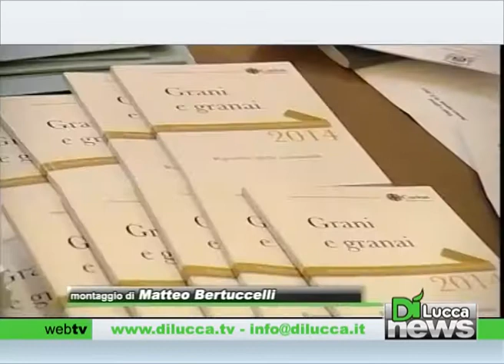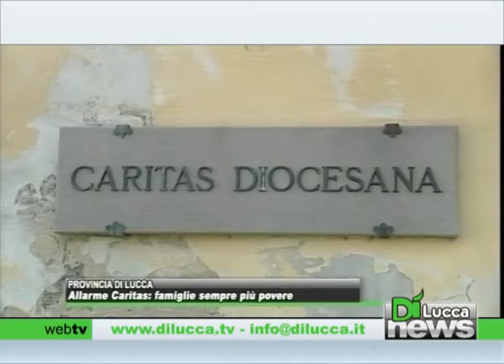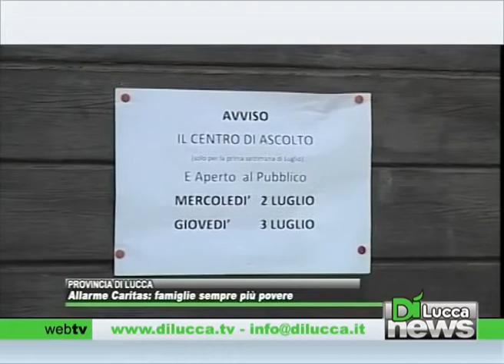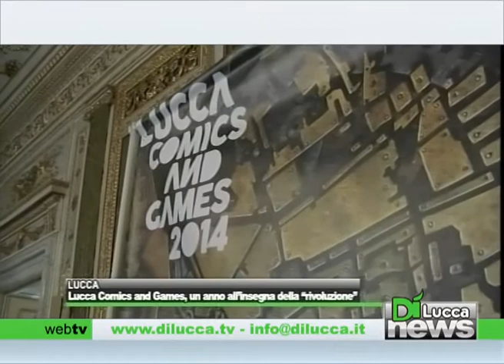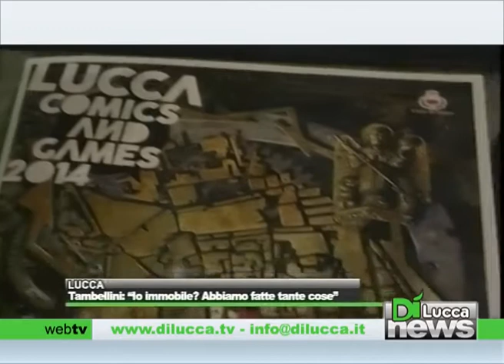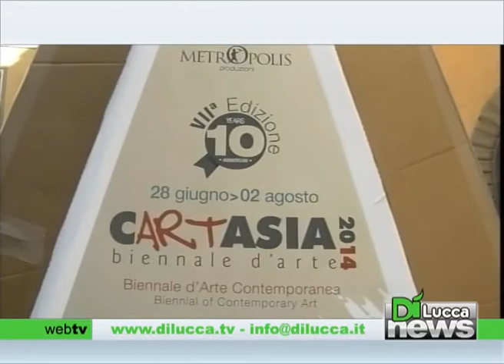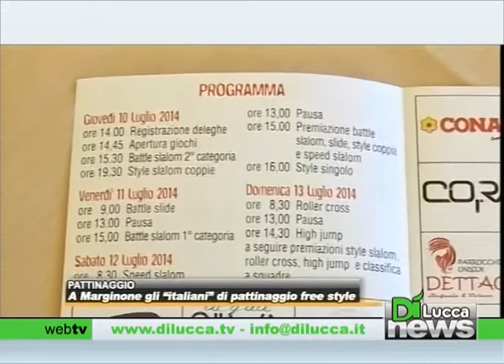Dì News - Ed. Sera - 3 luglio 2014